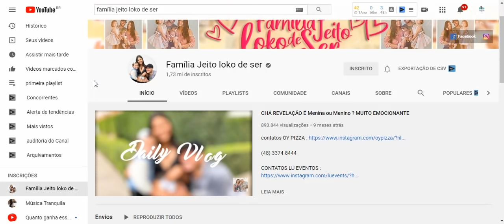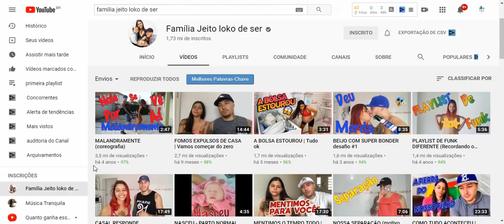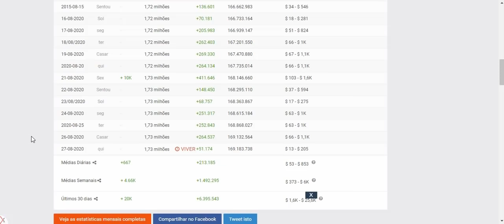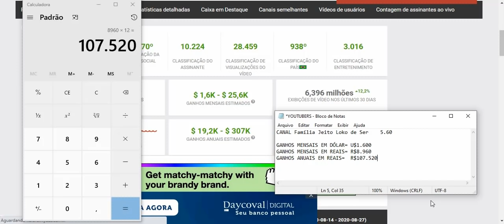Quanto Ganha Família Jeito Loko De Ser? 2020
Quanto Ganha Família Jeito Loko De Ser?

YOUTUBERS.